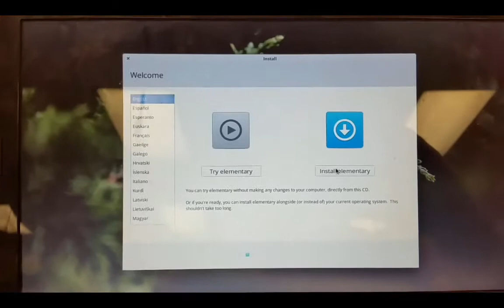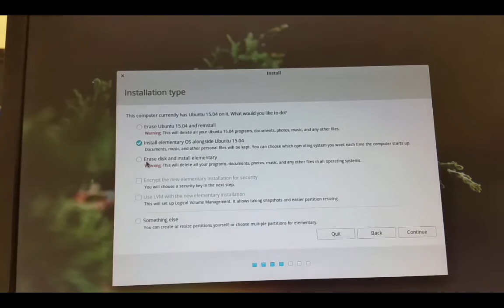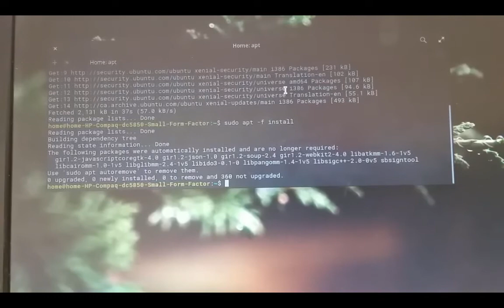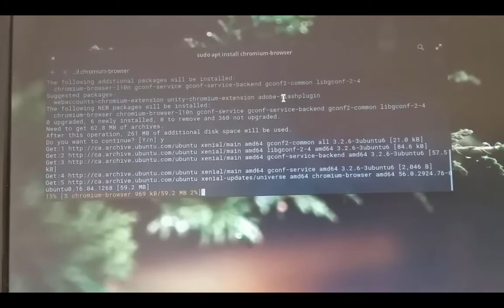Elementary OS Re imaging on Acer AspireOne Laptop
How to re-image an old laptop using an Elementary OS USB Boot Disk.